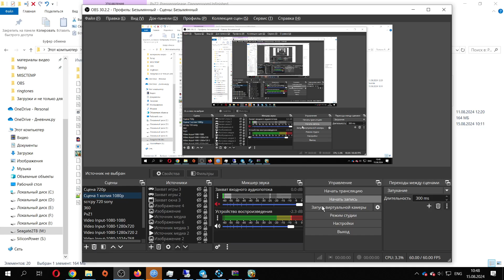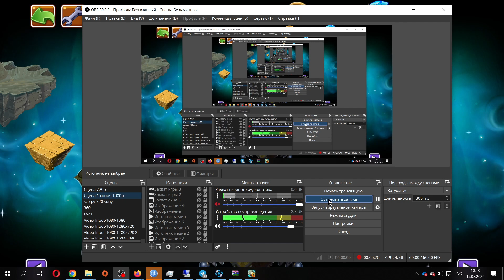Plants vs Zombies 2: Gardendless - UPDATE! Ancient Egypt Zomboss Fight | Day 25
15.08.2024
Around a month ago I was shown a new fan pvz project from chinese - this is a pvz2 port on PC. It's a very early pre-release version right now, but it already looks really cool! Recently it got another update, several new plants, Zomboss fights, Infinity Modes like this Pyramid of Doom, were added. In this vid I will defeat the first Zomboss level of Ancient Egypt, the classic level 25!
The only thing I want to criticize is too high system requirements. To both hardware and system.
Около месяца назад мне показали новый фанатский проект по пвз от китайцев - это порт пвз2 на пк. Сейчас это очень ранняя пре-релизная версия, но уже выглядит очень здорово! За последнее время там вышло несколько обновлений - появилось несколько новых растений, битвы с Зомбоссом и бесконечные режимы, как эта Пирамида Ужаса в Древнем Египте.
В этом видосе я пройду первый уровень с Зомбоссом в Древнем Египте, классический День 25. Кстати, игра работает даже на вин10 версии 1809, вопреки заявленным требованиям.
Единственное, что хочется поругать - слишком высокие системные требования. Как к железу, так и к системе.